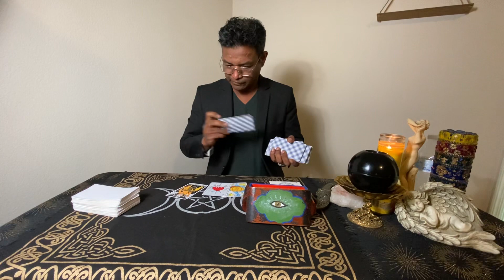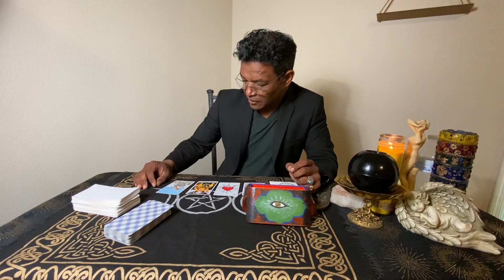Scorpio ♏️ haters are￼ setting traps😡Keep positive🤗listen to a water sign for goodadvice.sco￼rpio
Scorpio ♏️ haters are setting traps😡Keep positive🤗listen to a water sign for good advice.